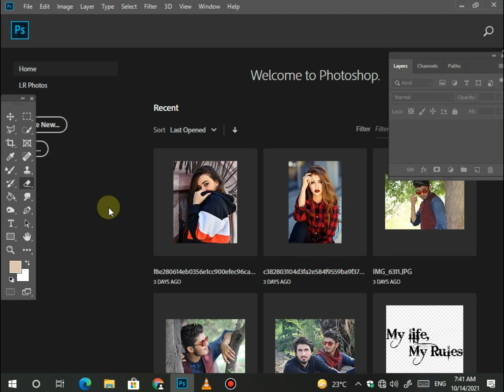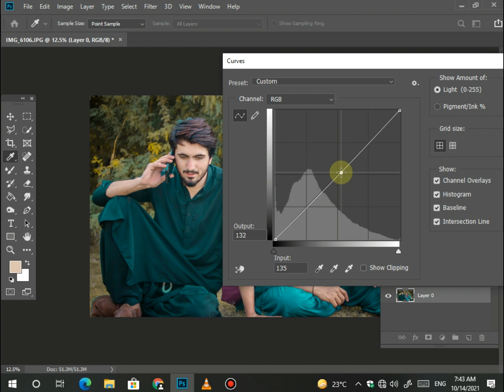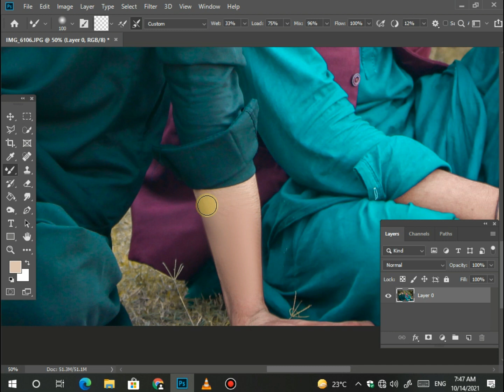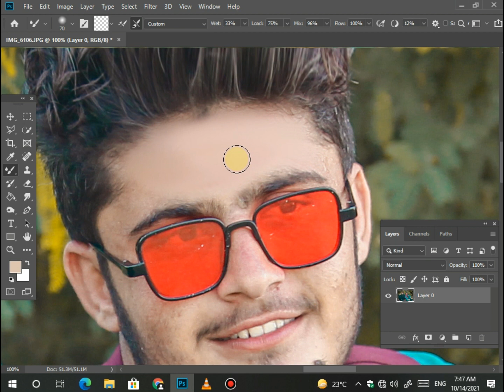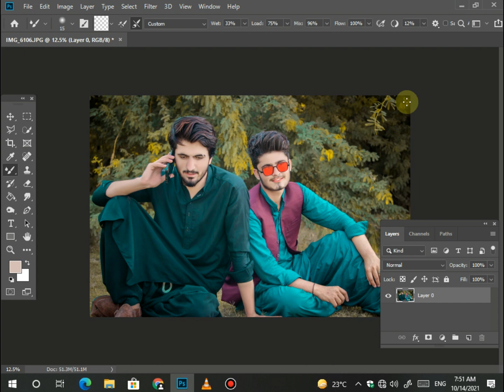How to photo editing in Photoshop || Awais sabri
How to Make Outdoor Dslr Picture Shiny in Photoshop in Urdu Hindi
cb editing photoshop cc hindi
photoshop cc outdoor editing
photoshop cc outdoor portrait editing
adobe photoshop tutorial in urdu download

How to Make Outdoor Dslr Picture Shiny in Photoshop

How to Make Outdoor Dslr Picture Shiny

How to Make Outdoor